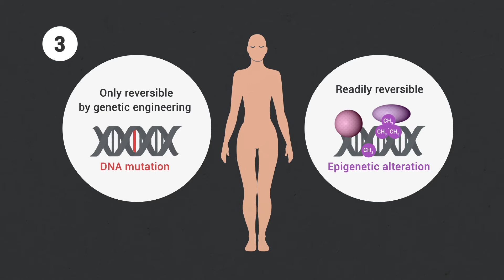Epigenetics, Health and Disease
Snippet from a larger video overview of Epigenetics, since the beginning to our days, and of its implications for ecology, evolution and human disease.
Extract from a memorial review celebrating the 150th anniversary of Nature Journal.